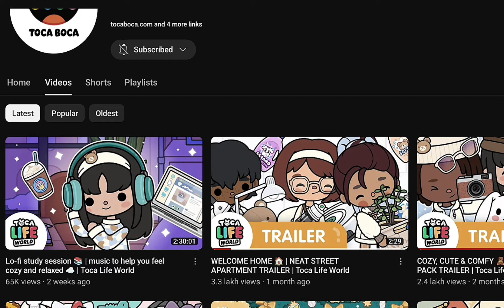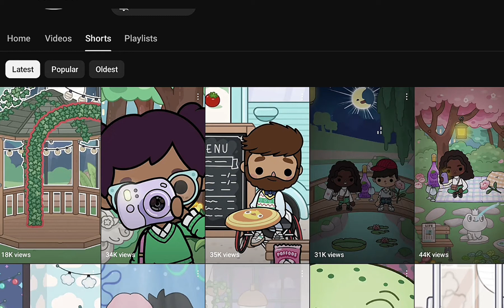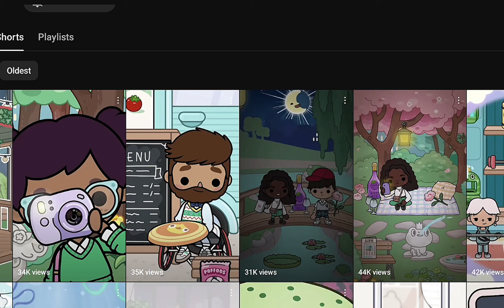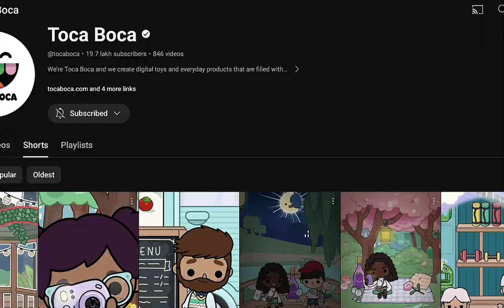*NEW* willow tree🌸🌳 home designer ✨🎀 *VOICED 🎙️💫* + very excited 💕💝 *Sorry for late upload 😭⭐*